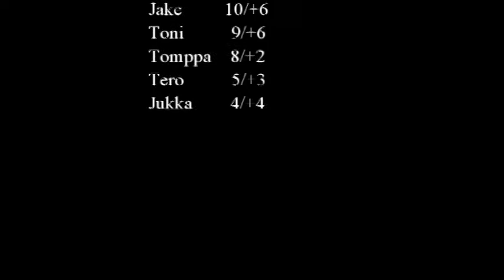M2 A-Volley - TTV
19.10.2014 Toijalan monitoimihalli